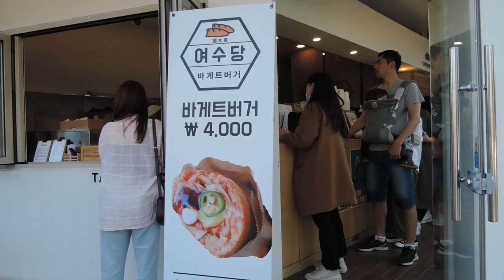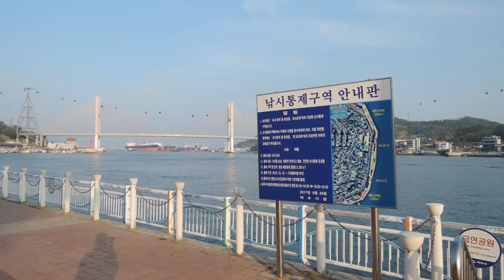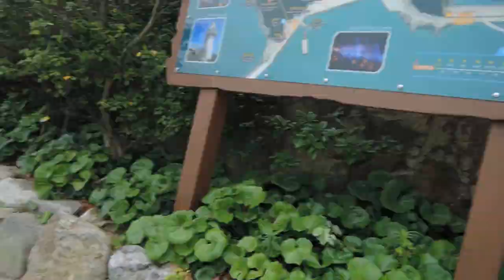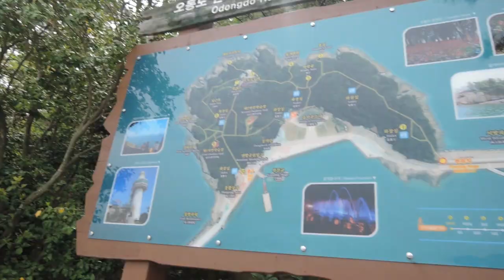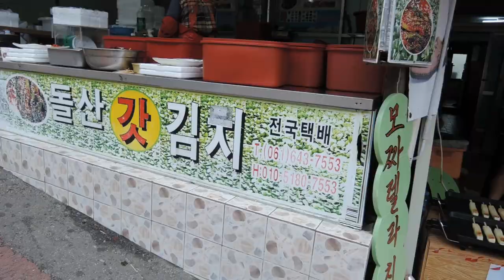[ENG SUB] 국제커플 / YEOSU in 24 Hours /AMWF / Life in Korea / International Couple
In this video we show you all of the 'must see' tourist spots in Yeosu. We stayed 2 nights and visited all of the locations in just 24hrs. It is a great place to visit with lots of things to do. However, it was a little difficult with young kids not eating seafood. The cable cars are a MUST because the scenery is breathtaking. I'd love to visit there again.  I hope you like our video and it helps you if you plan on visiting Yeosu.

Hello from Korea! My name is Evelyn and I'm American. My husband's name is Youngtaek and he is Korean. We are an international couple living in Korea. Our children are bilingual. Evan turned 3, April 2020 and Aiden turned 1 in February 2020. Follow us as we explore life in Korea and life with kids. I will upload videos twice a week. I hope you enjoy our channel!